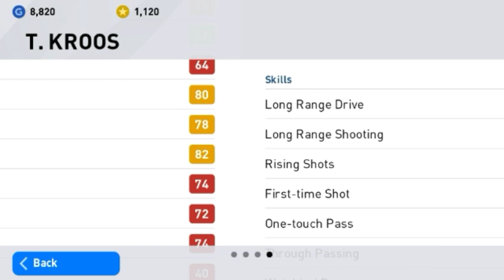BLACK BALL TRICK ICONIC MOMENT - REAL MADRID PES 2020 MOBILE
HOW TO GET BLACK BALL IN ICONIC MOMENT MADRID CHAMARTIN B PES 2020 MOBILE